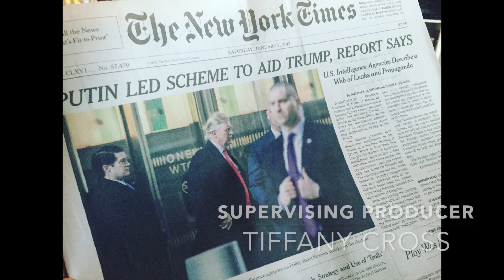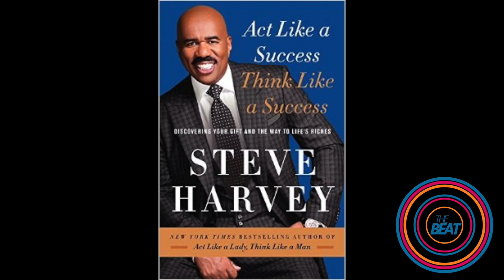TheBeatDC Jeff Johnson Full Interview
On our inaugural podcast we caught up with activist and political commentator Jeff Johnson. The media personality is launching a new TV show on BET Networks with Executive Producer Steve Harvey called The Man Cave. The Beat’s Jamal Simmons talks to Jeff about the show, Donald Trump, his relationship with Omarosa, and his journey back to BET.